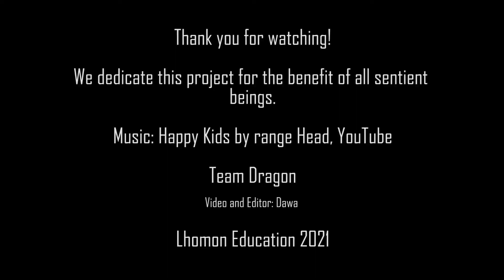Incense Project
Lhomon Education students are engaged in a few project works in and around the Institute as a part of the Lhomon curriculum. The project is aimed to engage students in practical applications of what they have learned in the classroom. It is to create an opportunity for students to think about learning beyond the classroom, to help develop the knowledge, behaviours, ideas, and to make them see the connection between the classroom and real-life learning.